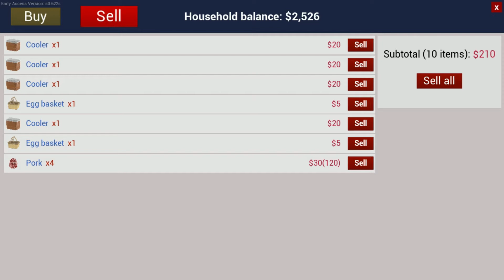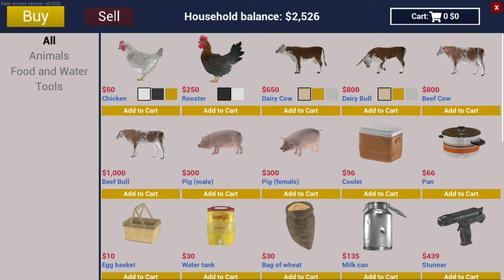Ranch Simulator / Another Barn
Today we build another barn and start working on getting some beef cows .